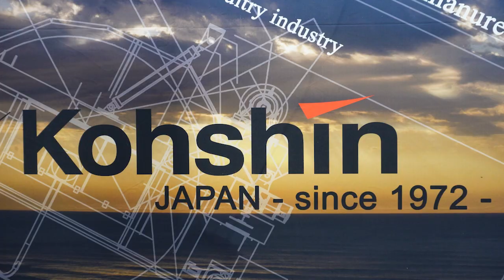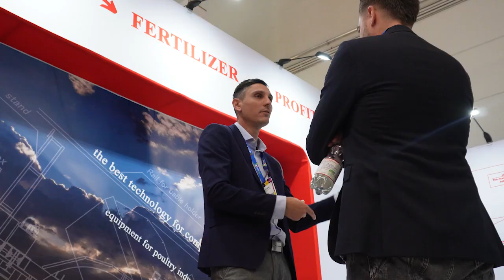Turn manure into profit with Kohshin’s composting solutions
Kohshin Engineering, a pioneer in composting technology, offers cutting-edge equipment to transform manure and bio-waste into high-quality organic fertilizer. Beyond solving odor and waste problems, Kohshin enables farmers to unlock the value of manure: healthy soil and increased profitability.

Designed for hot and dry climates, Kohshin's composting systems improve soil water retention, enrich nutrients, prevent plant diseases, and regulate temperature. The process begins with pre-composting using the Soilath® System, which monitors key metrics like temperature and oxygen levels to optimize conditions. Afterward, the Kohshin Composter takes over, using an advanced aeration and agitation system to convert waste into mature, odorless compost in one month.

Kazunori Sumiya, CEO of Kohshin, and Razvan Clondir, Sales manager Kohshin, will tell you more about the company and possibilities in  this video.